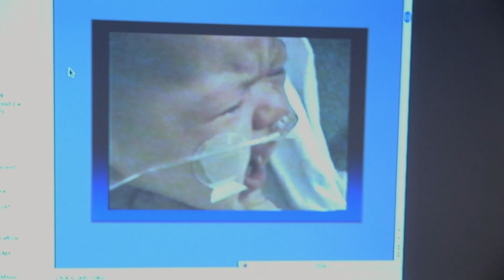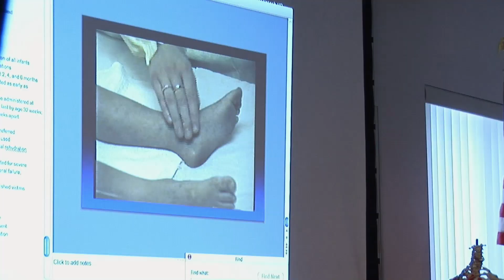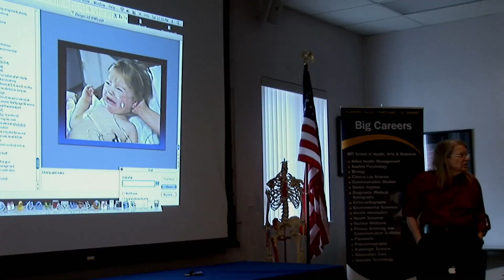This Is What Whooping Cough Looks Like | The Vaccine War | FRONTLINE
Thanks to widespread vaccination, diseases like whooping cough that once killed thousands of Americans each year have become so rare in the U.S. that most younger doctors have never seen an in-person case. Dr. Cynthia Cristofani's video archive is one of the few places where you can see what these diseases really look like. She shared her footage with FRONTLINE -- and it's jarring.